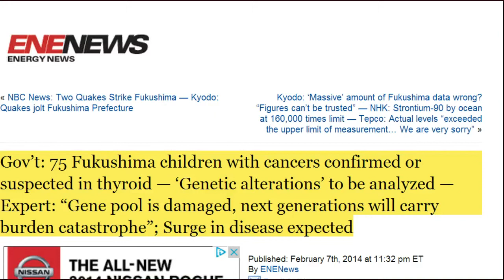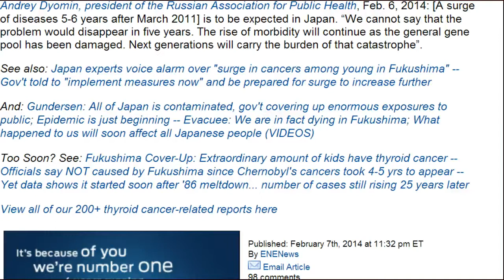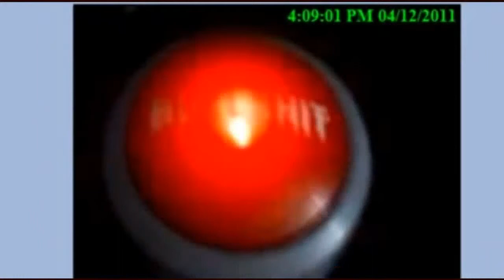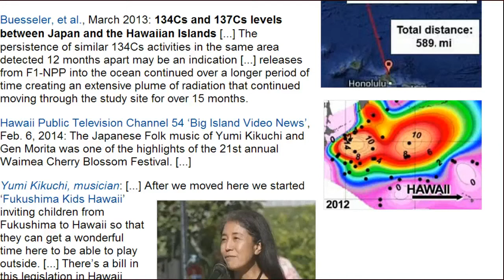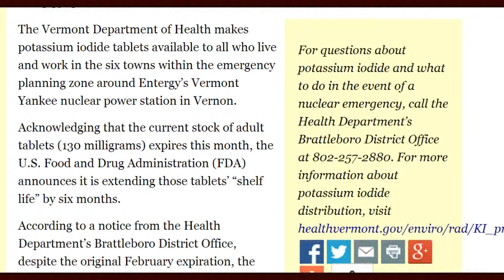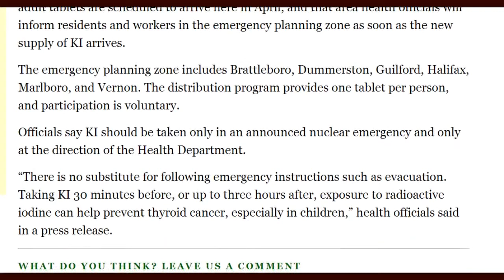Fukushima News 2/9/14: Pro Nuclear Candidate Masuzoe Wins T